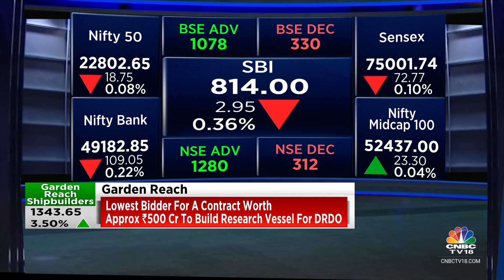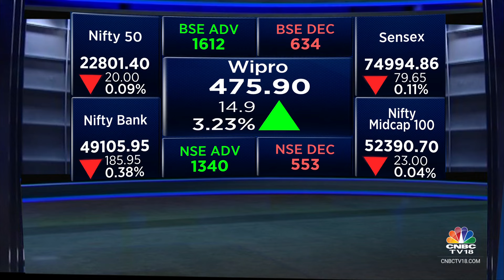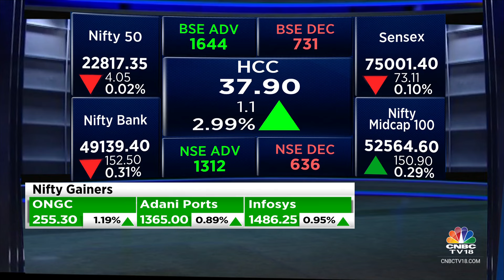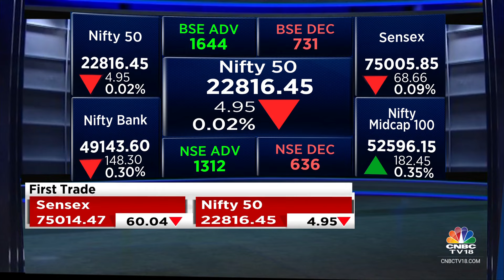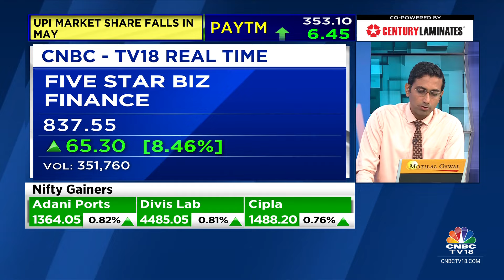Indices Open Flat Ahead Of RBI Policy Outcome, Sensex Down 72 Points, Nifty At 22,806 | CNBC TV18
Amid mixed global cues, the Indian indices opened flat on today ahead of RBI policy outcome.

The Sensex was down 72.42 points or 0.10 percent at 75,002.09, and the Nifty was down 14.60 points or 0.06 percent at 22,806.80. About 1604 shares advanced, 646 shares declined, and 94 shares unchanged.

Wipro, LTIMindtree, Tech Mahindra, Infosys and Divis Labs were among major gainers on the Nifty, while losers were IndusInd Bank, L&T, Coal India, Power Grid Corp and Adani Enterprises.

n18oc_business